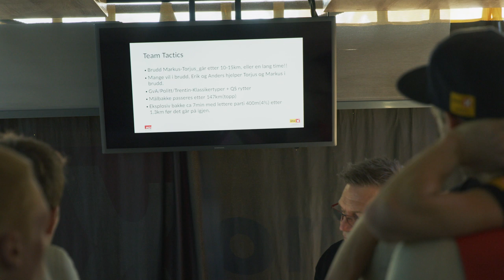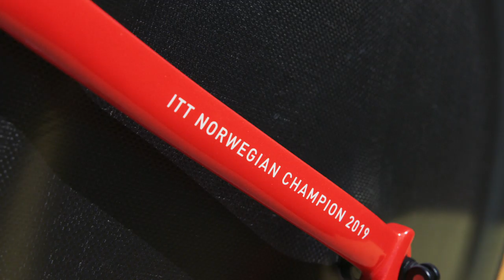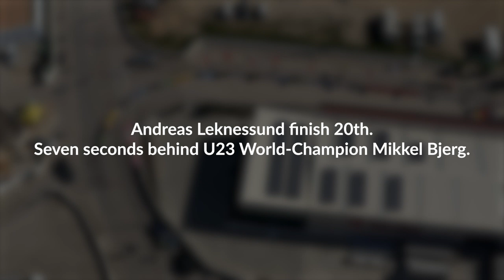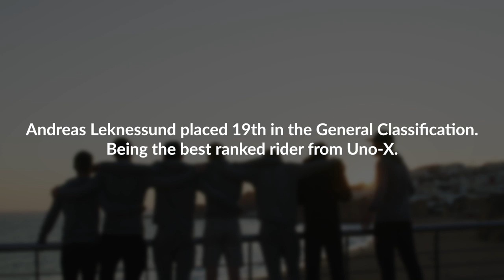Volta ao Algarve pt. 2 | Episode 6 | THE NEXT STEP²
Part 2 of Volta ao Algarve. Andreas and Torjus are fighting for a good position in the GC. Everything will be decided in the individual time trial in stage 5. Will they manage to keep up with the World Tour teams?

SYNCID:
MB01DAGVBDSB5H6